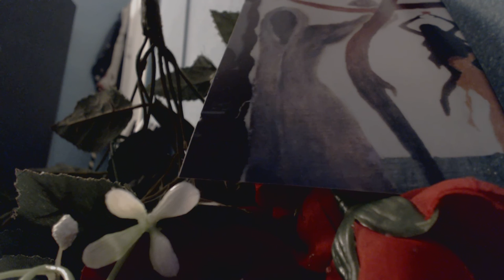LAS FLECHAS DE CUPIDO....facundo valdéz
Poemas de amor y desesperación